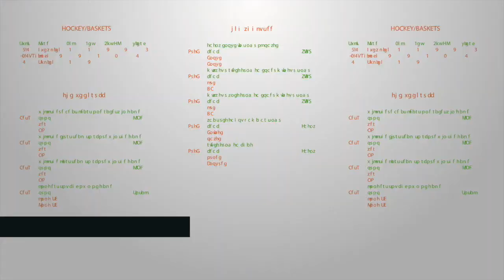Betting the "Beautiful Game": Odds on the 2017 Miss Universe Pageant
A new Miss Universe will be crowned on November 26, as the annual international beauty pageant comes to The Axis theater at Planet Hollywood Las Vegas. And since Sin City is playing host, it’s only natural to break down the betting odds on who will be crowned Miss Universe 2017.